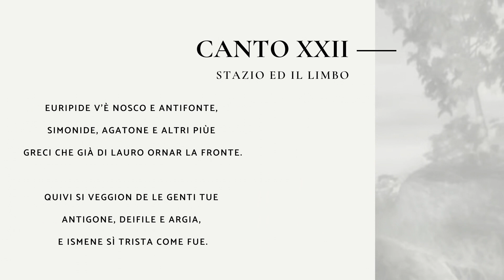Purgatorio, Canto XXII: Stazio ed il Limbo (Anno Dantesco)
Anno Dantesco, Purgatorio, Canto XXII: Stazio ed il Limbo